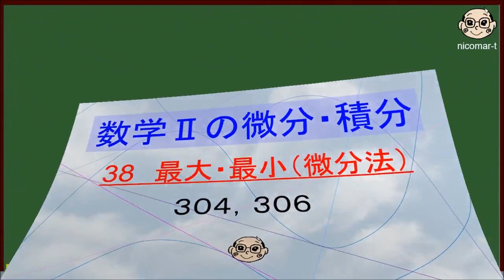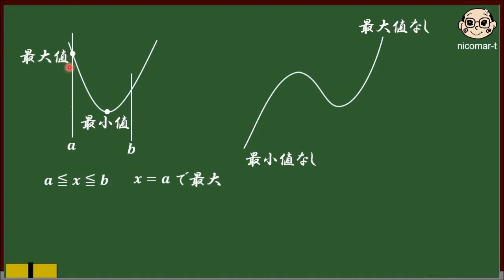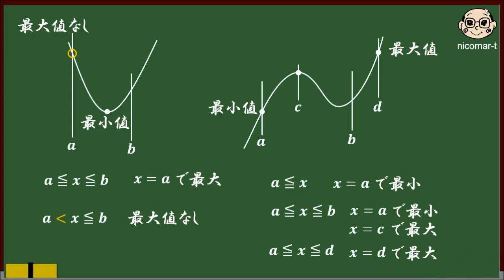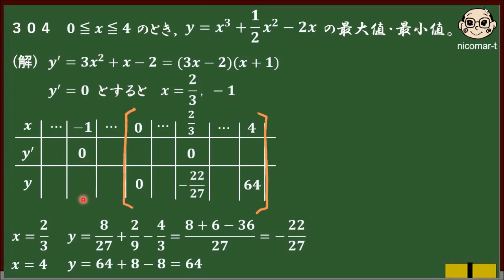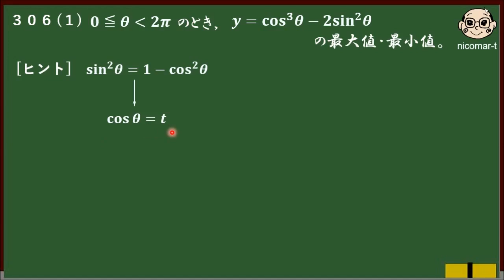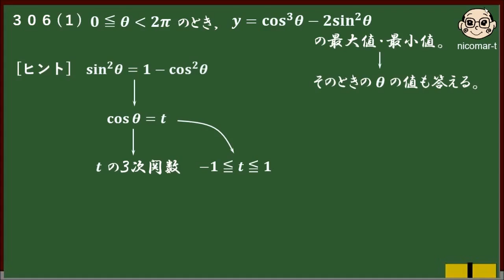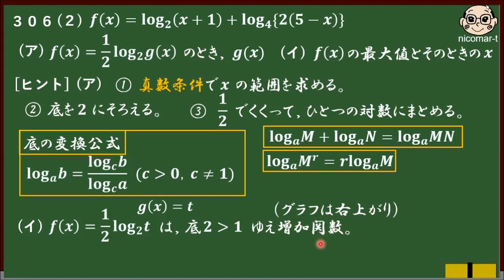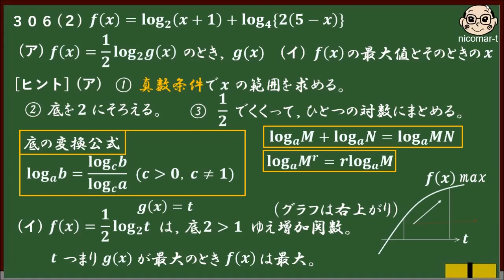【online授業】数学Ⅱの微分・積分 最大・最小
online授業用。入試問題を教材にした授業です。